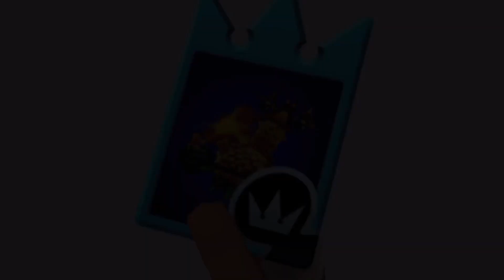Kingdom Hearts Re: Chain of Memories playthrough part 3